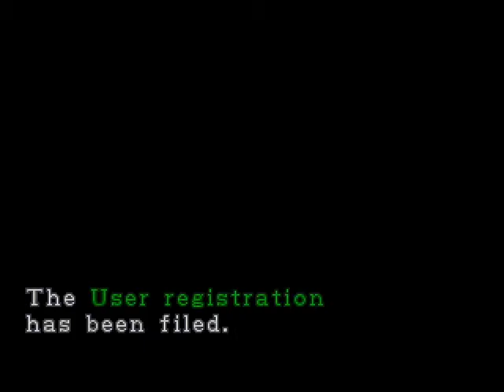Zagrajmy w Resident Evil 2 (cz.18) [Leon]